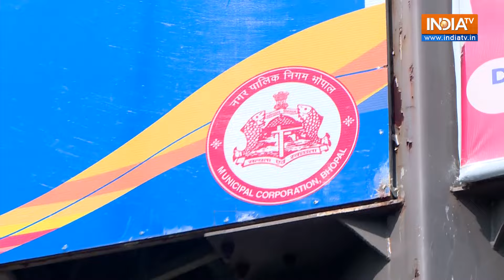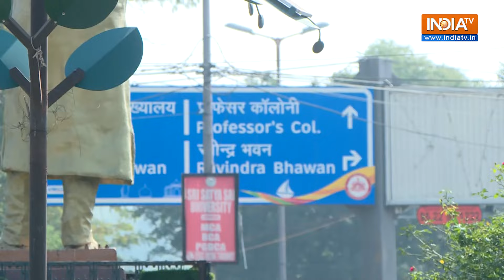मछली वाले लोगो का Bhopal Municipal Corporation ने किया इस्तेमाल तो छिड़ गई 'महाभारत', क्यों मचा बवाल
Bhopal Municipal Corporation ने Raja Bhoj की जगह मछली वाले लोगो का इस्तेमाल कर लिया। इस लोगो को नवाबों के समय का बताया जाता है, इसे लेकर खूब बवाल हुआ। इसे बदलने की मांग की जाने लगी।